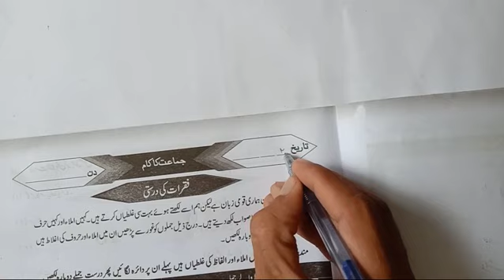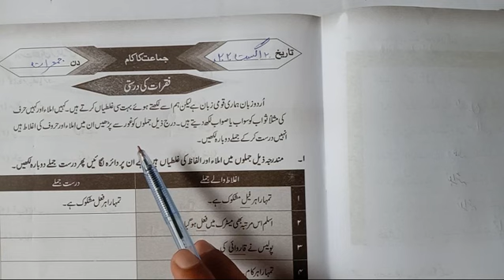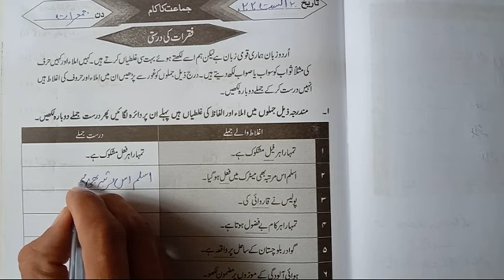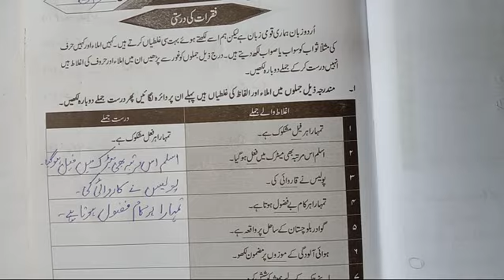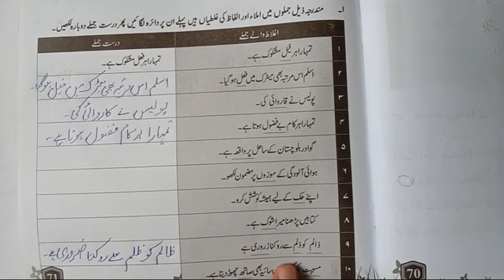VI URDU LESSON # 47 TOPIC: عملی کتاب صفحہ نمبر 72٬71